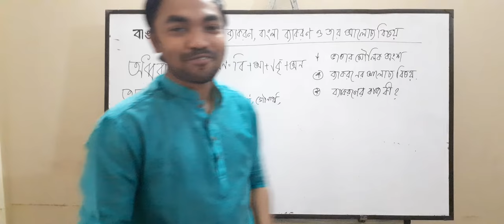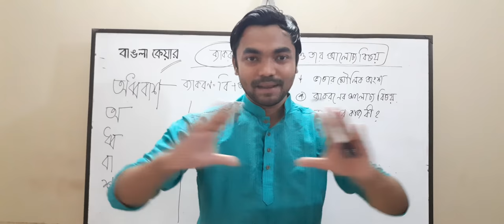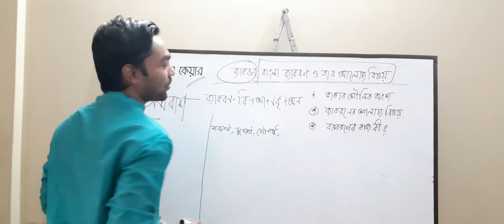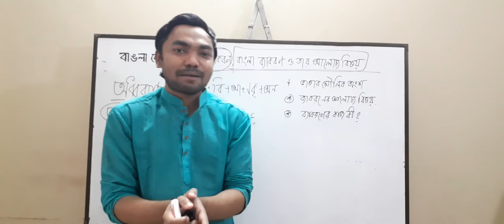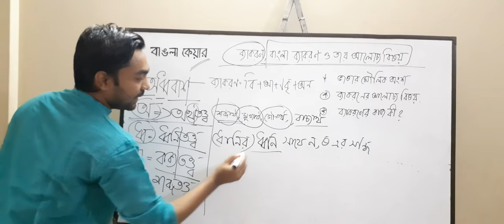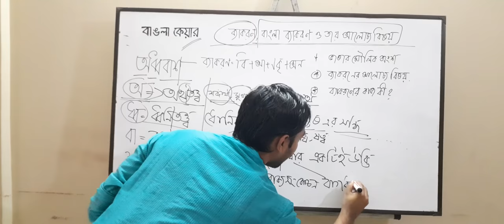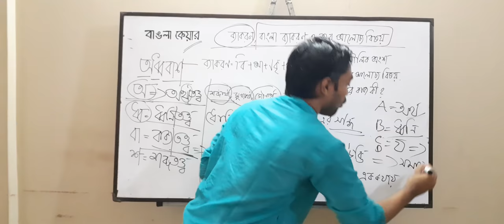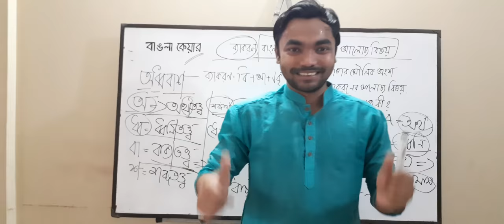বাংলা ব্যাকরণের আলোচ্য বিষয়। বাংলা ব্যাকরণ দেয় অধ্ববাশ🤔 | S.S.C | Job| Ban2nd | সত্যঞ্জয় বণিক সিপন।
*ব্যাকরণ* শব্দের অর্থ বিশেষভাবে বিশ্লেষণ।ব্যাকরণের কাজ ভাষার অভ্যন্তরীণ শৃঙ্খলা রক্ষা করা। কিনতু ব্যাকরণ আমাদের 🔸অধ্ববাশ🔸 দেয় কীভাবে? এছাড়া রয়েছে মজার কিছু টেকনিক।
বিস্তারিত জানতে সম্পূর্ণ ভিডিওটি দেখুন।
আর চ্যানেলটি সাবসক্রাইব করতে ভুলবেন না।

স্পীকার: সত্যঞ্জয় বণিক (সিপন)।
বাংলা শিক্ষক, বাঙলা কেয়ার।
প্রয়োজনে: ০১৮২৯৯৬৭৯৩৬।